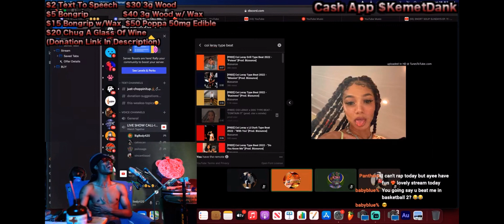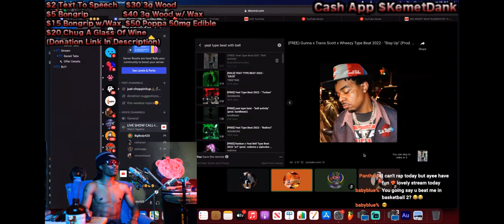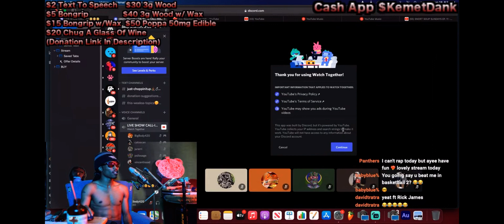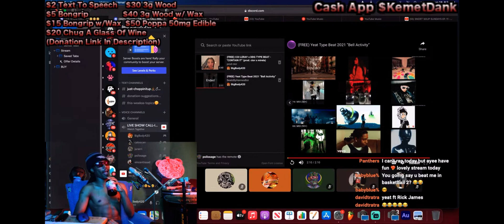COI LERAY SEMEN RETENTION EP (SNORT SOUP SUNDAYS CYPHER)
0:00 - So Tough (KEMET DANK  x CATXSCAN x PSILOSAGE)
2:12 - Debbie Method (KEMET DANK x CATXSCAN x VINCENTISSAD)
5:29 - Walkin w Handz (CATXSCAN x KEMET DANK x VINCENTISSAD)

RARE SNORT SOUP SUNDAYS CYPER